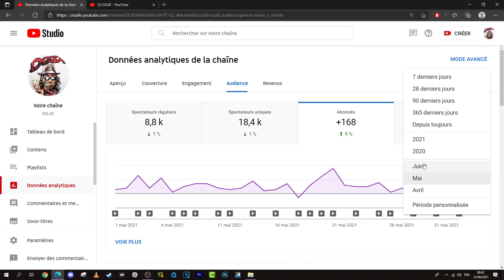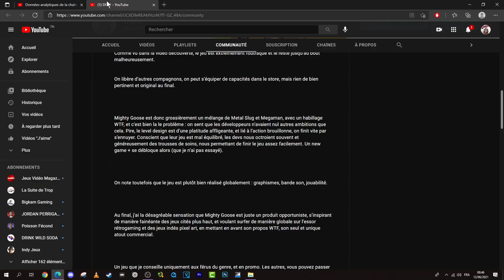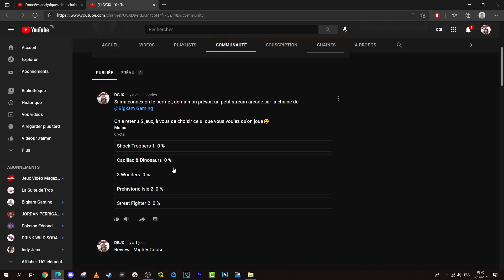⚠ Youtube en PLS ⚠ Road to 7️⃣0️⃣0️⃣0️⃣ (?) - Stream arcade - Mighty Goose